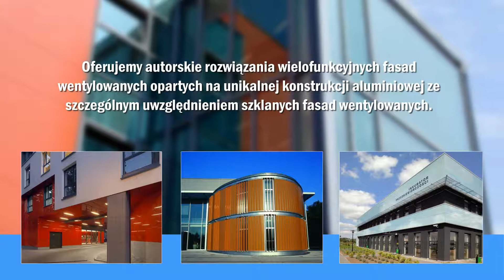Fasady szklane szkło ognioodporne Tychy Stefania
Nasza firma zajmuje się przede wszystkim elewacjami i izolacjami. Klientom proponujemy montaż fasad szklanych i szeroki wachlarz usług elewacyjnych. Dodatkowo oferujemy produkty elewacyjne i izolacyjne, a także docieplenia i ocieplenia. Proponujemy szkło ognioodporne, pustaki szklane El i luksfery.

W ofercie firmy znajdują się fasady kaskadowe i fasady szklane wentylowane, a także szkło Pilkington Profilit. Zapewniamy fachową pomoc przy wyborze produktów.